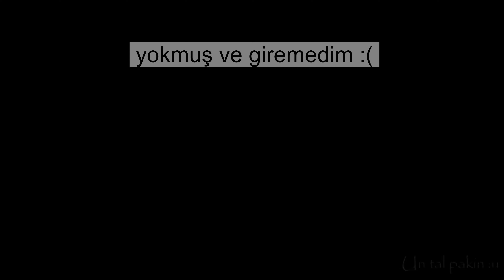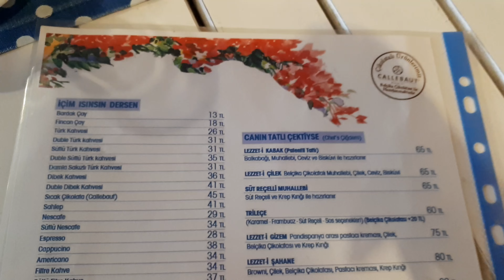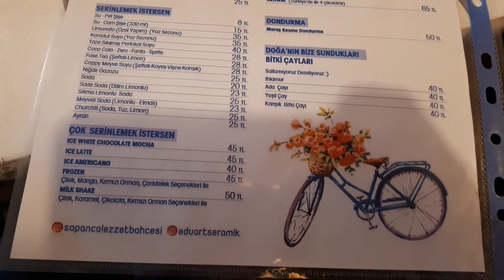ANI DEFTERİ 10: Maşukiye'de 16 Kişilik Kış Tatili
Hepppinize merhaba! Meliland kanalına hoş geldiniz!

Bu videoda çok uzun yıllardır dost olan dört aile toplandık, 4 x 4 = 16 kişilik bir kış tatiline çıktık! Hafta sonu iki günlüğüne Maşukiye, Kartepe'de bir tesisteydik. Genel olarak çok eğlendik ama memnun kalmadığımız olaylar da yaşandı. Bir sürü çocuk, kahkaha, oyun, doğa, soğuk ve dostluk içeren bu videoyu izlerken sizin sadece çok eğleneceğinize eminim :)